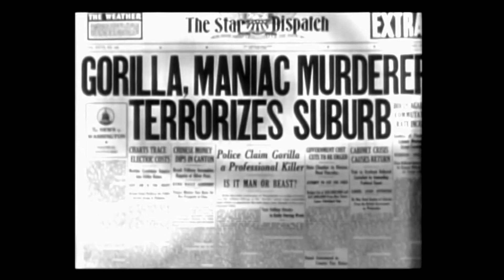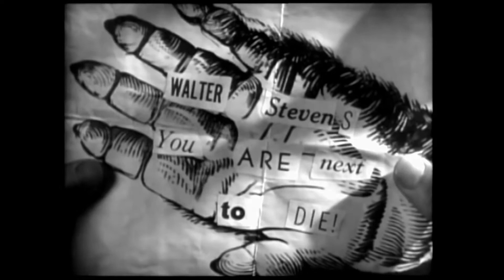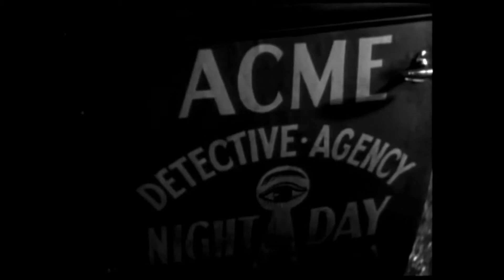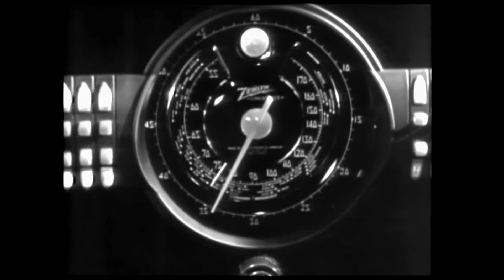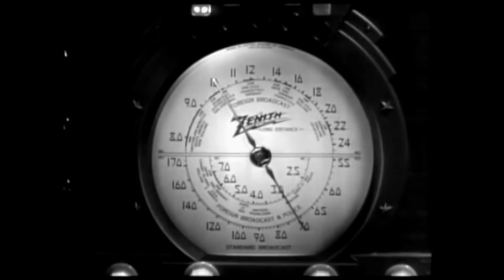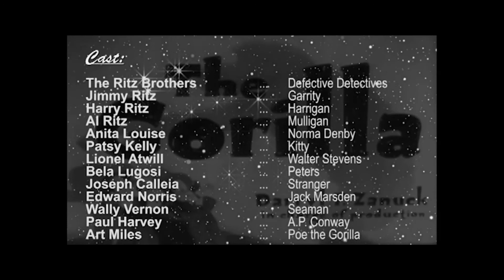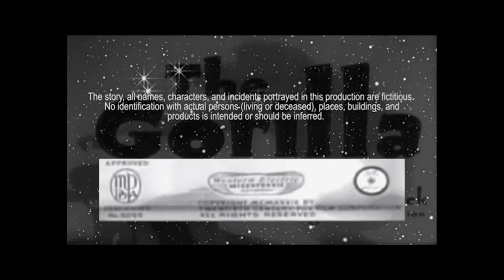The Gorilla 1939 Comedy / Crime Movie Full Length Movie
The Gorilla 1939 Comedy / Crime Movie Full Movie
   Taglines: Mystery goes merry, with the Ritzes
                    A Ritz is afraid of nothing ... but ... THIS ... IS ... SOMETHING!
                   JEEPY! CREEPY! CHILLARIOUS!
                   Thrills + Laughs = Entertainment

Available from Amazon

IMDb Rating: 4.8 out of 10

When a wealthy man is threatened by a killer known as The Gorilla, he hires the Ritz Brothers to investigate. A real escaped gorilla shows up at the mansion just as the investigators arrive.

Rating Rotten Tomatoes:  Tomatometer:             NR
                                               Audience Score:         22%

When a wealthy gentleman receives threatening notes signed by a gorilla, he hires the Ritz Brothers to protect him.

Plot: Spoilers?
When a wealthy man (Lionel Atwill) is threatened by a killer known as The Gorilla, he hires the Ritz Brothers to investigate. A real escaped gorilla shows up at the mansion just as the investigators arrive. Patsy Kelly portrays a newly hired maid who wants to quit because the butler, played by Bela Lugosi, scares her.

Available from Amazon